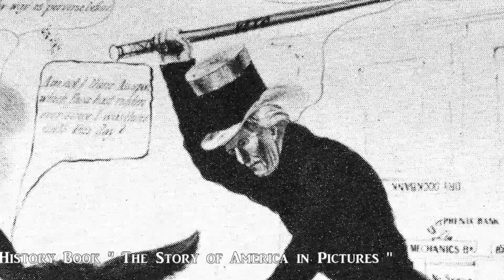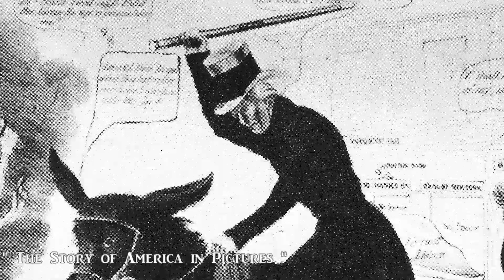Panic of 1837 Moments in History 159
Panic of 1837